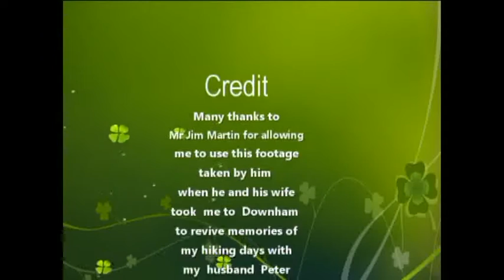Downham Village - in the beautiful Ribble Valley - Lancashire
My thanks to Mr Jim Martin for allowing me to use this footage.

Downham is a village and civil parish in Lancashire, England. It is in the Ribble Valley district and as of the United Kingdom 2001 census has a population of 156[1]. The village is on the north side of Pendle Hill off the A59 road about 3 miles (4.8 km) from Clitheroe.

The manor was originally granted to the de Dinelay family in the fourteenth century by Henry of Grosmont, 1st Duke of Lancaster. It ceased to be a part of the Honour of Clitheroe in 1558 when it was purchased by the Assheton family. It still remains in Assheton ownership today but was reincorporated into the Honour of Clitheroe in 1945 when Ralph Assheton, later 1st Baron Clitheroe, bought the remnants of the Honour from the administrators of the Clitheroe Estate Company.

The 2nd Lord Clitheroe does not allow overhead electricity lines, aerials or satellite dishes, making the village a popular location for filming period dramas. Downham was one of the locations used in the 1961 film Whistle Down the Wind, and the series Born and Bred, set in the fictional village of Ormston, was also filmed in the village.

Downham is at the foot of Pendle Hill and the Assheton family, who have lived in Downham Hall since 1558, own the village.  Downham is very much in its original condition and there are no overhead electricity lines, aerials, satellite dishes or road markings.

This makes the village a prime location for period films.  Whistle Down the Wind and Born and Bred were filmed there.  It is said that in the churchyard of St Leonards excavation of the old Roman road in the 18th century the remains of two Roman soldiers were found.  The old village stocks can still be seen near the Post Office